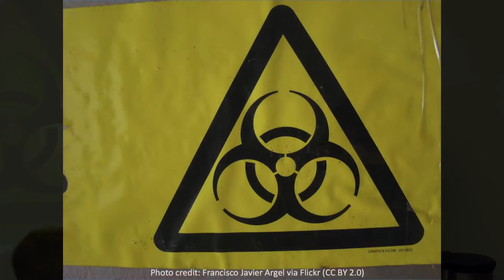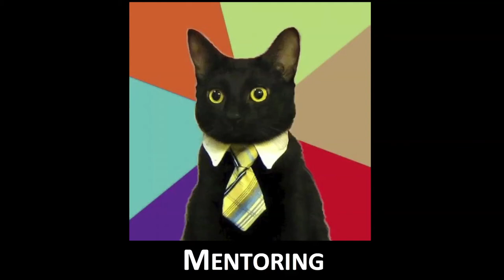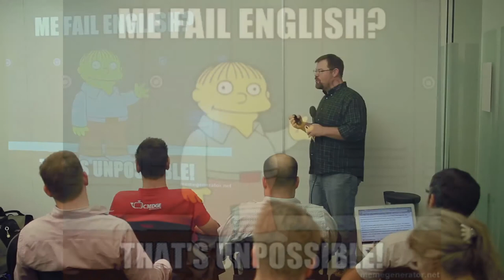How I learned to stop worrying and love Open Source Software Foundations - Joe Brockmeier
How I learned to stop worrying and love Open Source Software Foundations -  Joe Brockmeier's talk at Monktoberfest 2012